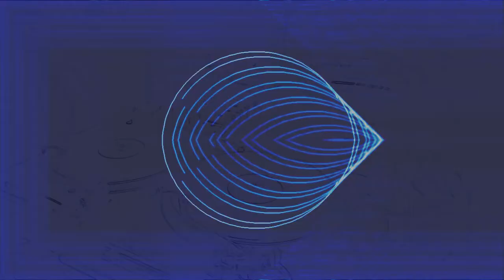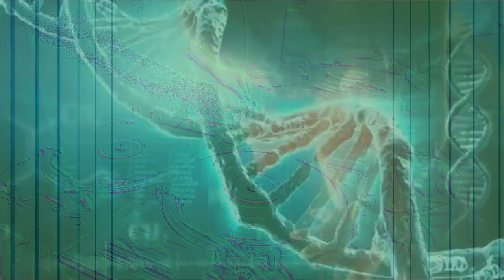UResistance (Mix&Visuals Techno HD)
Enjoy ;o)

- OS: io GNU/Linux (Live DVD/USB based on Debian Sid)